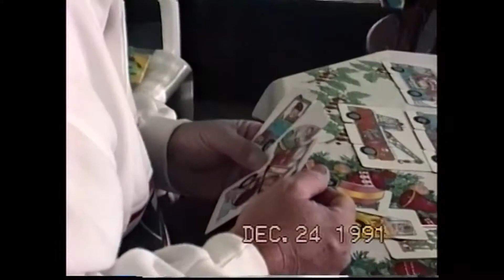Memories of Papa Wood